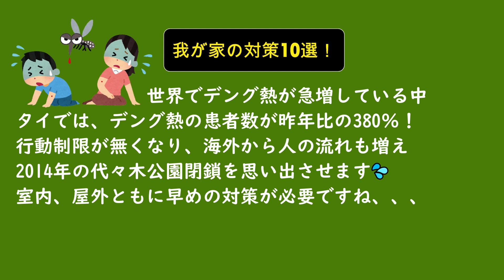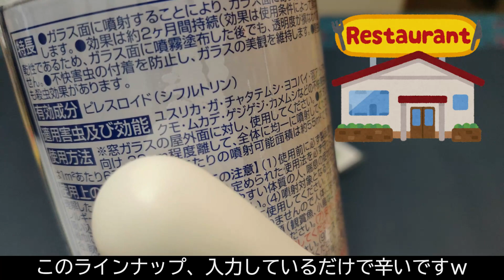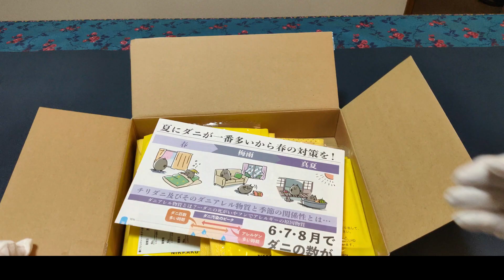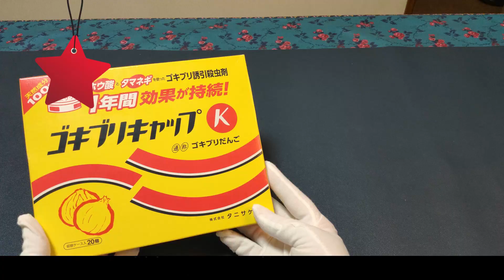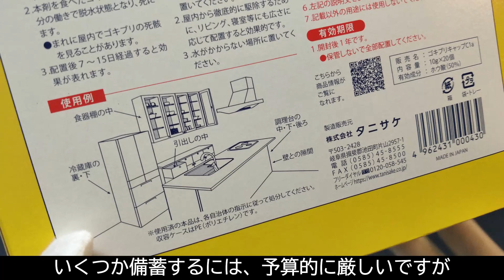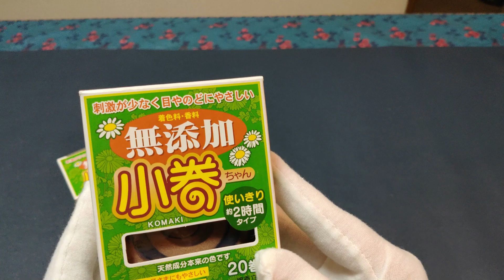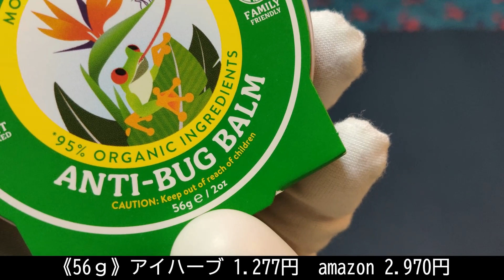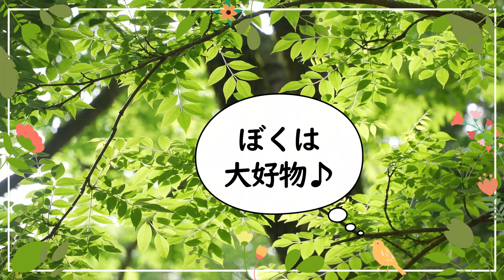【備蓄 最新 日用品】害虫から身を守る我が家の備え10選！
備蓄品が増えて、通気性が悪くなった部屋
早めの害虫対策が大事ですね、、、
目に見えないものから、見えて不快なものまで(^^;

目次ーーーーーーーー・

00:00 この動画の紹介
00:44 侵入を防ぐ
02:16 暮らしを守る
05:27 からだに優しい

◇ご紹介した動画◇

◇ご紹介した備蓄品◇

◆ハエ駆除 業務用 虫コナーズ スプレータイプ

◆ダニ捕りロボ レギュラーサイズ3個セット

◆ゴキブリキャップ15個入 ホウ酸 殺虫剤

◆ゴキブリ駆除 ホウ酸ダンゴ 64個入り

iHerb

◆オーガニック虫除け アンチバグバーム56g

◆オーガニック虫除け アンチバグバーム21g

◇iHerbの紹介コード【DJD9048】

書籍